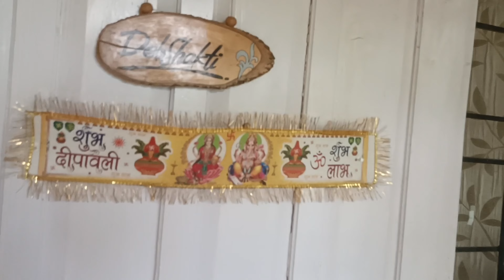devshakti Chalet in Village hartola in kumaon devbhoomiuttarakhand +91 7290080131 21June, 2022